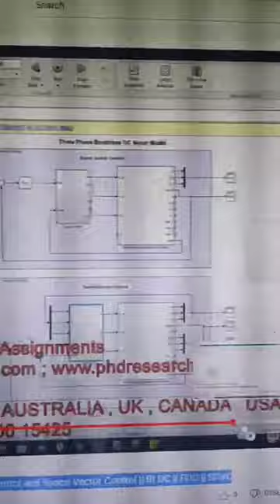Three Phase BLDC motor with Field Oriented Control and Space Vector Control-BLDC-FOC-SPVC